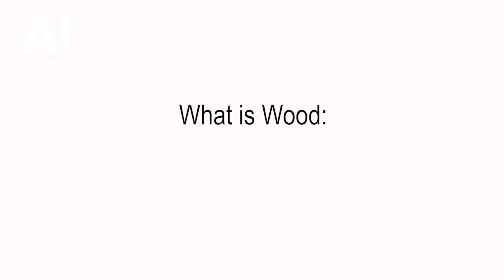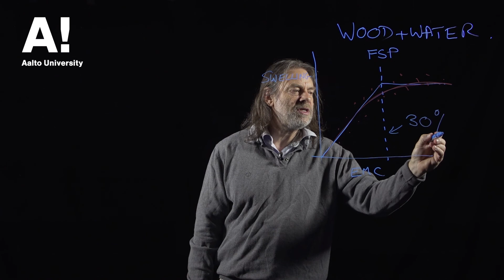What is Wood (7) Wood and water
Throughout history, we have used wood in our everyday life to make fire, create tools, build shelters and more recently to make paper and engineered wood products. Wood allows for modern ways of construction using sustainable resources and its ability to store carbon contributes to our fight against global warming. As ordinary as it may seem, wood is actually an extremely complex composite material with unique features. In order to utilize the full potential of wood, it is essential that we understand its hierarchical, anatomical and chemical structure, the material behavior that results from its complex built-up and the environmental impact of wood products. This is why we created these short series that highlight the various aspects of wood.

The lecturer in this series is Prof. Dr. Callum Hill. He has been a senior lecturer in wood science at Bangor University and a Professor of Materials Science at the Centre for Timber Engineering, Edinburgh. He is now a Senior Visiting Research Fellow at the University of Bath and a Visiting Researcher at the Norwegian Institute of Bioeconomy Research and has his own consultancy that deals with life cycle assessment, carbon footprinting and sustainability assessments.

The videos were produced at Aalto University in Finland under the direction of Prof. Dr. Lauri Rautkari, who is leading the Wood Material Science and Technology research group The videos are part of an open access Wood Science course at the Aalto OpenLearning platform, designed by Lauri Rautkari, Michael Altgen and Daniela Altgen.

The videos were shot and edited by filmmaker Tone Anderson.